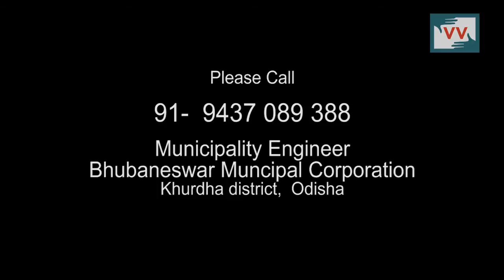Mythical roads and broken promises